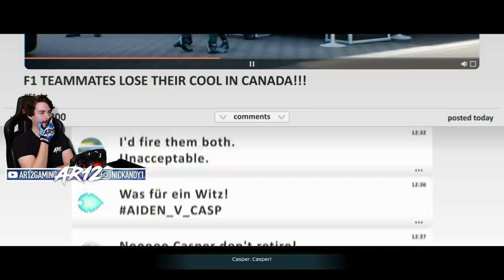F1 2021 Braking Point : Fight Breaks Out After Race!! (F1 Braking Point Part 5)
F1 2021 Braking Point is here! We've got a big F1 2021 Fight when Aiden Jackson and Casper Akkerman get into a vey close F1 2021 Canada Race!